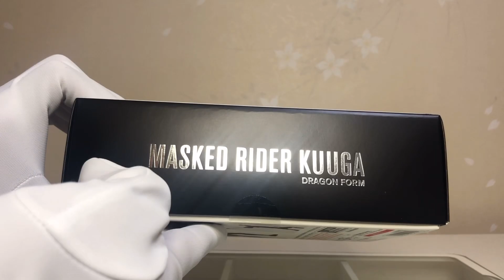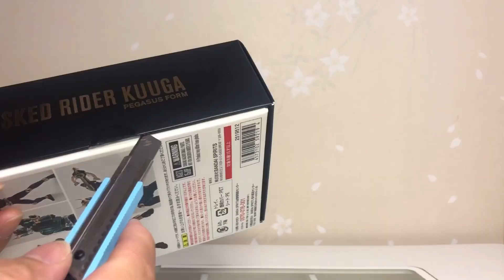【SHフィギュアーツ 】真骨彫 仮面ライダークウガ /ドラゴンフォーム&ペガサスフォームを開封！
今回は夜中撮影してるので、声はださず、少し字幕のみとなりますのでよろしくお願いします！